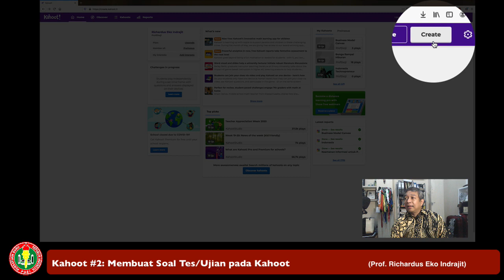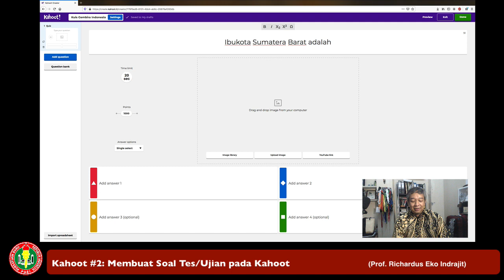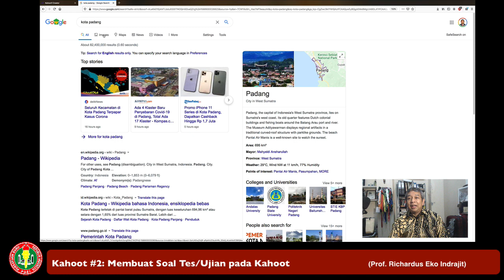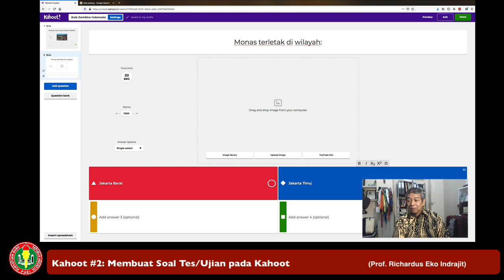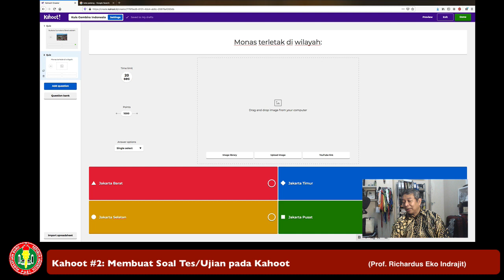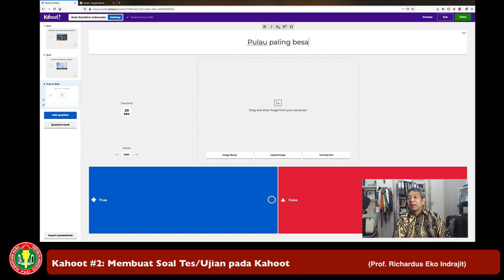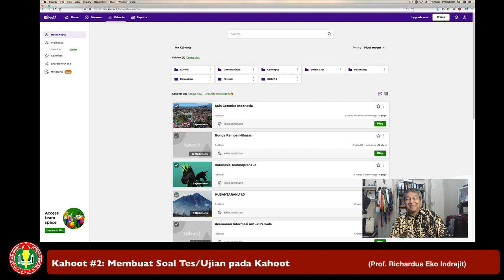Ekoji Micro Skills 2B: (Kahoot) Membuat Soal Pilihan Ganda